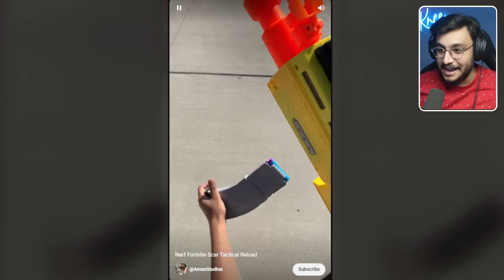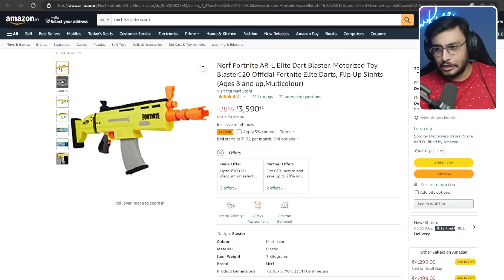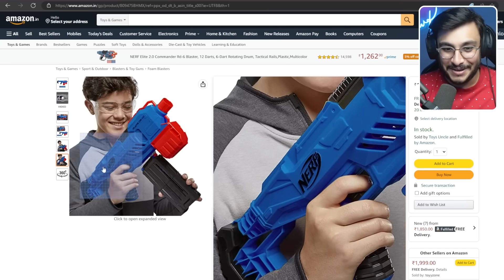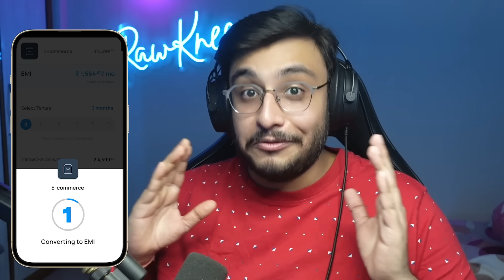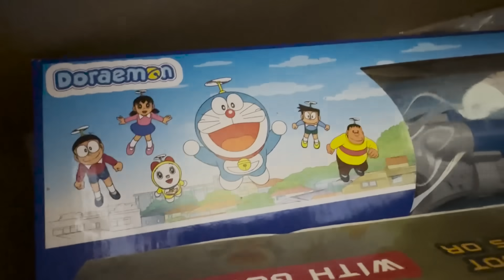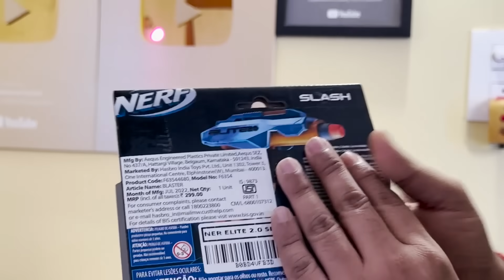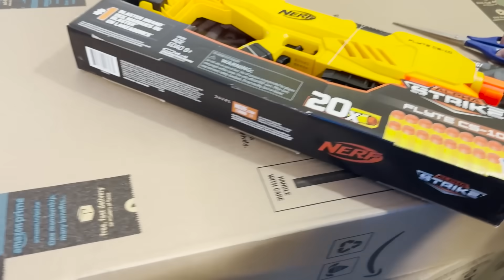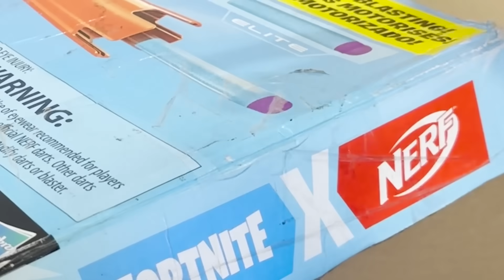I BOUGHT THE MOST EXPENSIVE NERF GUN FROM AMAZON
Today I ordered some nerf guns from Amazon that I saw on YouTube Shorts! The most expensive Fortnite Scar L Gun!